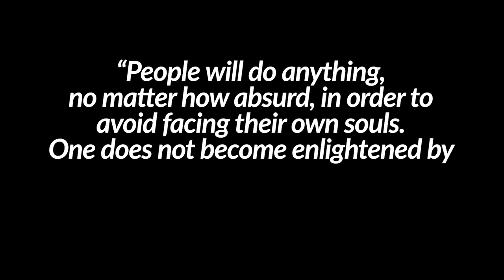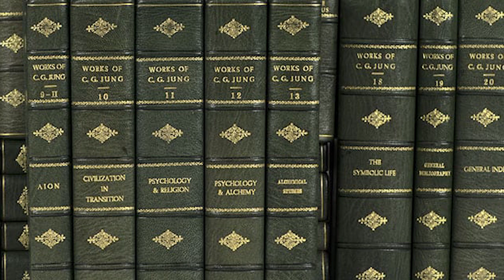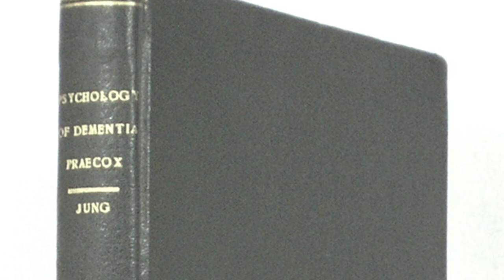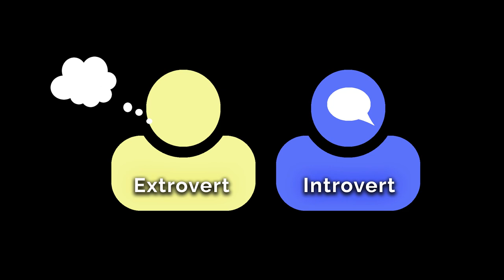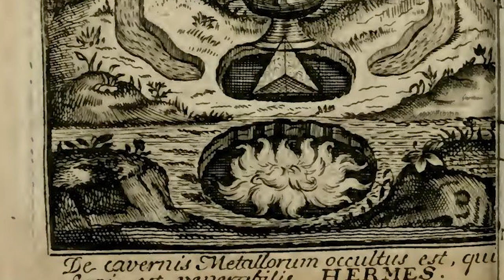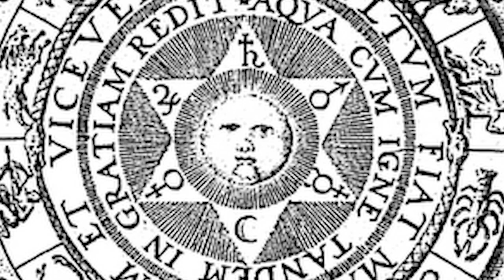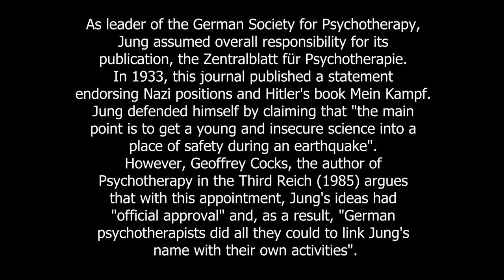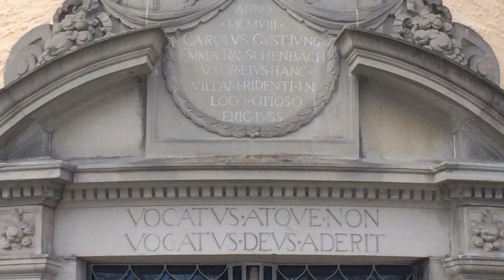Carl Jung: The Man Behind the Myth - ASMR Documentary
Swiss-born C.G. Jung (1875–1961) was a pioneer of psychology and psychiatry,  and father to analytical psychology. He was largely responsible for the introduction of now-prevalent  psychological terms such as “introvert,” “extrovert,” and “collective unconscious.” Jung has often remained on the fringes of academic discourse.
This video will be part of a short series on Jung, first focusing on the man and his life.

Relax and learn about the man behind word association tests and indivuation, fore we must develop the individual from the universal.

This video is for educational and ASMR purposes

I've been watching ASMR videos on YouTube since before they were ASMR videos. Desperately searching for a quality, pirated documentary without too many loud noises or mid-roll ads so I could fall asleep to it. If you've ever spent time scrolling for the same reason, this channel is for you. I want you to relax and know that there are no surprise noises coming. I want you to be interested in the topic at hand, but I'll be JUST boring enough that you won't get FOMO if you fall asleep.
While my background is in history, I love to continually learn and dive into new topics, so if there's something you're interested in learning more about, let me know. Biographies, biology, ancient civilizations, war stories, manufacturing, common goods, or exploration of space and time; Let's dig in.

Hypnopedia is an attempt to convey information to a sleeping person, typically by playing a sound recording to them while they sleep. Let's all be hypnopedians.

*headphones recommended*

No ads